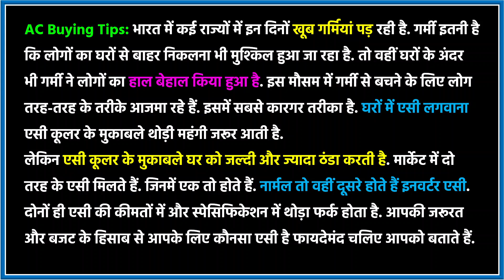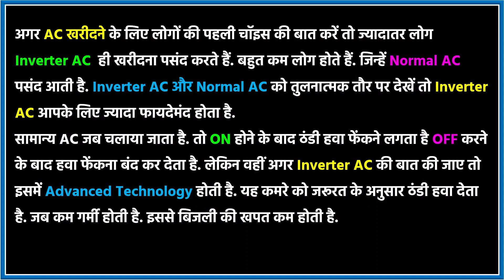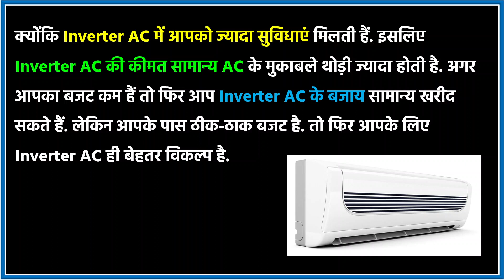Normal AC v/s Inverter AC कौन सा आपके लिए बेहतर है ? | Best AC for Home or Office | Best Budget Ac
Topic Covered :-
best ac in india
best ac,best 1.5 ton ac
ac 2024 best,best ac 1.5 ton 5 star